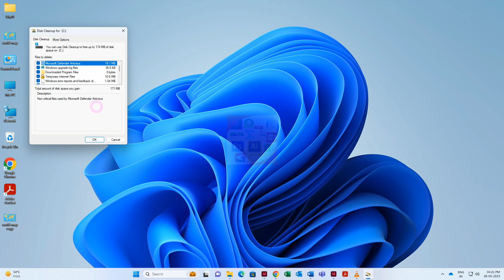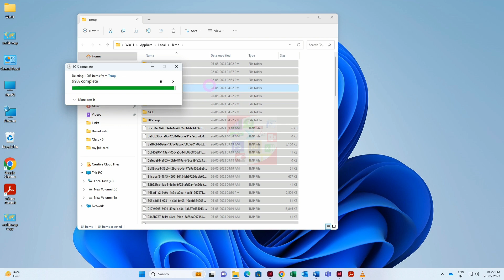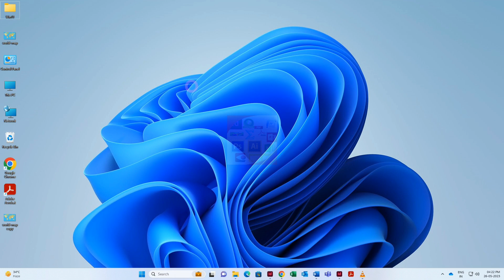Computer ki speed fast karne ka tarika | Computer ki speed kaise badhaye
Namaskar Doston main Arun Ek Bar fir se aap sabhi ka computer practical life mein Hardik Swagat karta hun to doston aaj ki video mein baat karenge Computer ki speed fast karne ka tarika ke is video mein hum aapko kuch aasan aur effective tips aur tricks batayenge jisse aap apne computer ki performance ko improve kar sakte hain. Hum disk clean-up, unnecessary background processes ko band karne, aur system updates ke importance par focus karenge. Is video ko dekhkar aap apne computer ki speed ko badha sakte hain aur better user experience pa sakte hain.

Topic: Computer ki speed fast karne ka tarika | Computer ki speed kaise badhaye